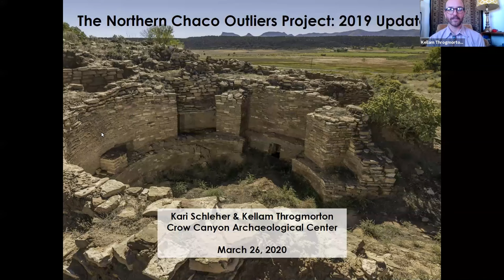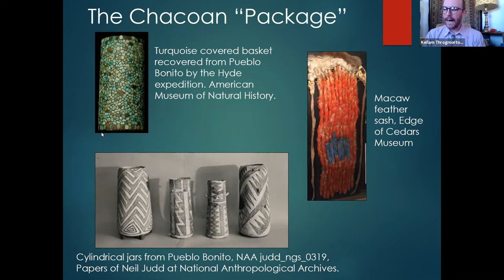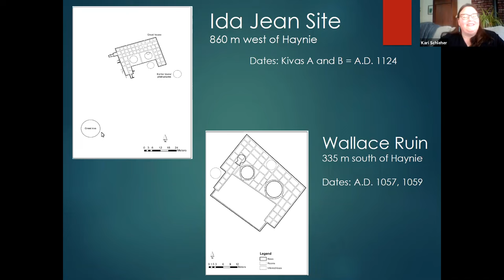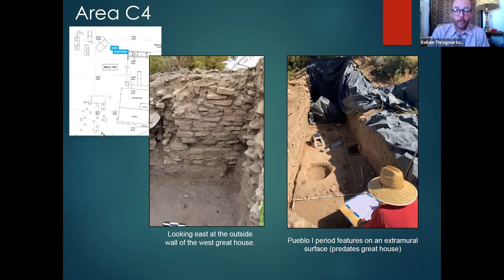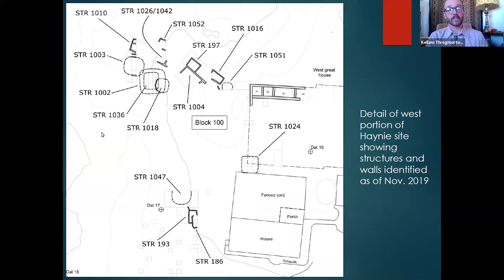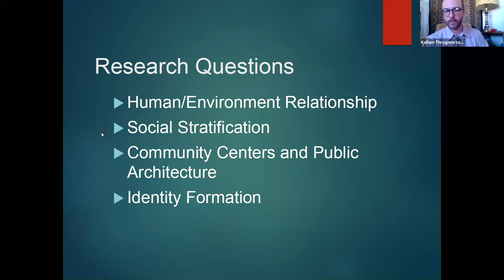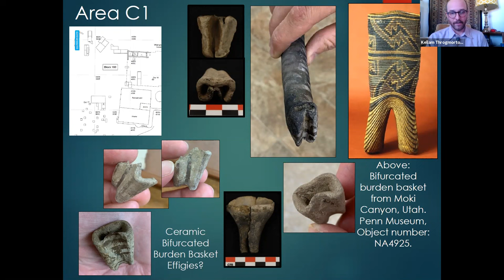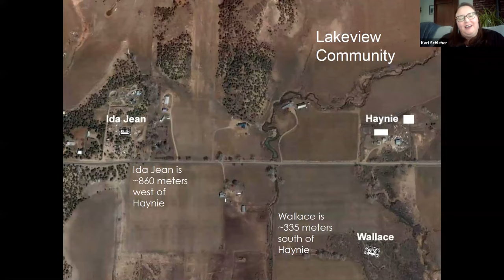Discover Archaeology: Updates from the Northern Chaco Outliers Project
Drs. Kari Schleher and Kellam Throgmorton will be discussing the latest updates and research from the Northern Chaco Outliers Project on Crow Canyon's campus.  To support ongoing work like this, go